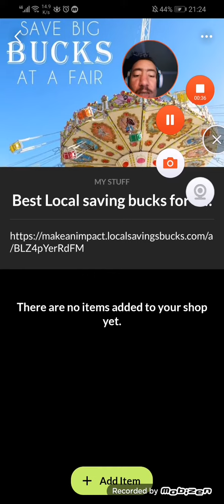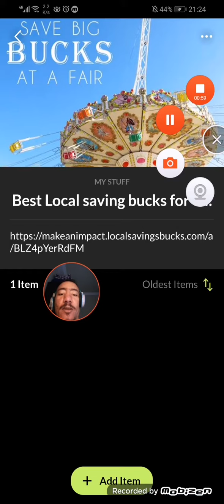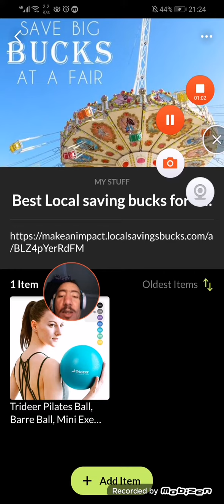ستاغل البيع بالعملة ف تسو بهاد الطريقة